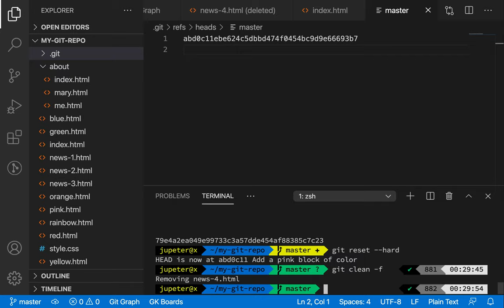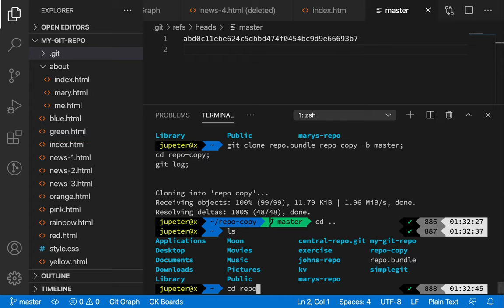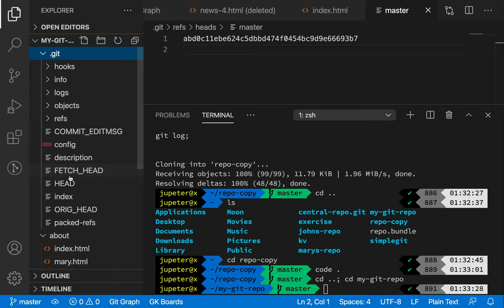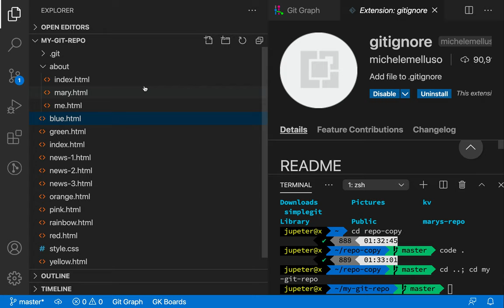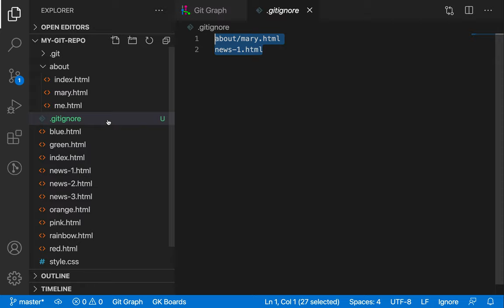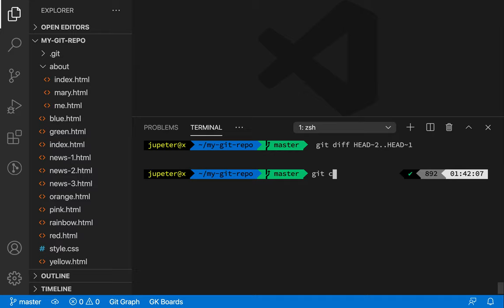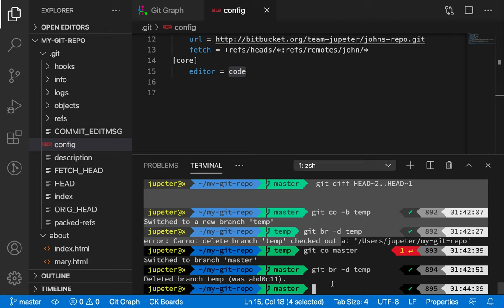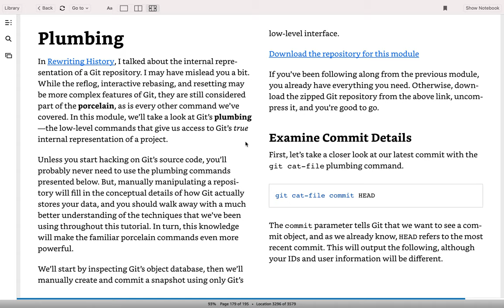[Git & Github] 31 - Tips & Tricks